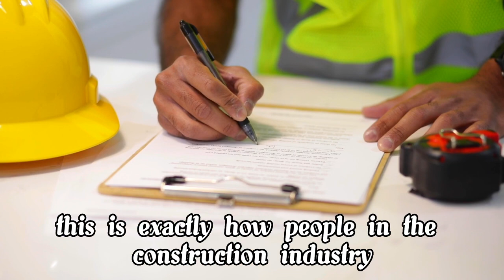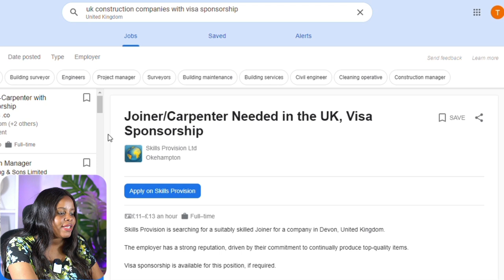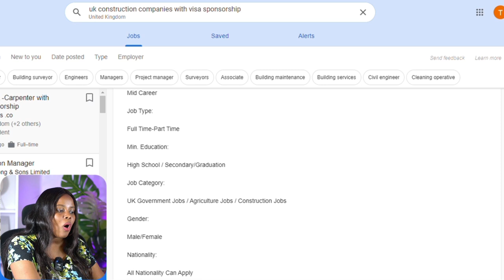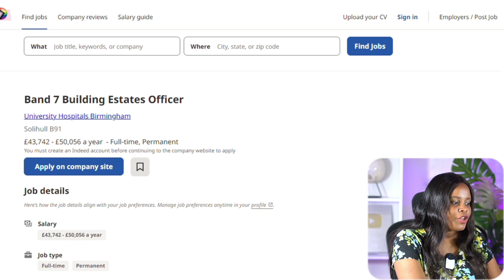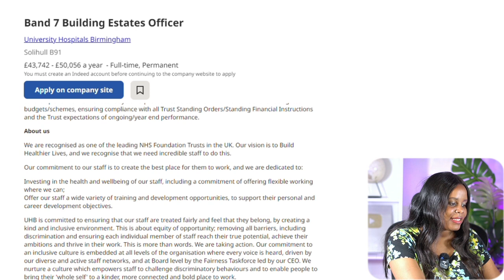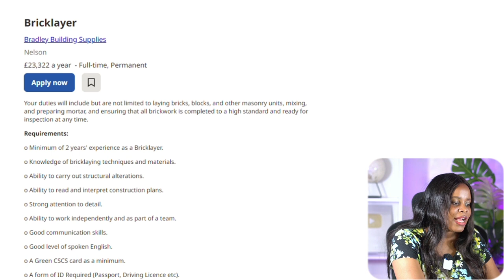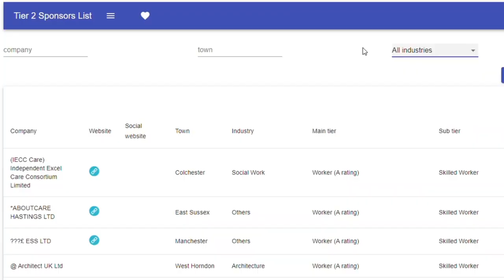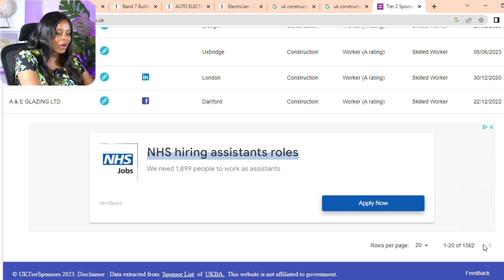Uk Construction Companies Recruiting Now With Visa Sponsorship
Instant Employment Call | Uk Companies Hiring Now With Visa Sponsorship In Construction Sector!

LemFi is a mobile app for users in the UK and Canada to send
money to Nigeria, Ghana, Kenya, Senegal, Ivory Coast,
Cameroon, Benin, Tanzania, Uganda &amp; Rwanda instantly with
zero fees.

My Camera.

My Microphone
My Light
1. Dimmable lights
2. Softbox.
3. Ring light

Links I post to products and services may be affiliate links, if you click on those links and make a purchase within a specific time frame, I'll earn a small commission, The commission is paid by the retailers at no cost to you, Thanks.

shorturl.at/chyDW

Make Money Series, How To Start Online Business In The UK & Websites To Find Cheap Products To Sell & Make £1k Monthly